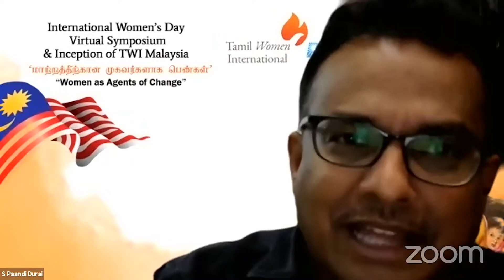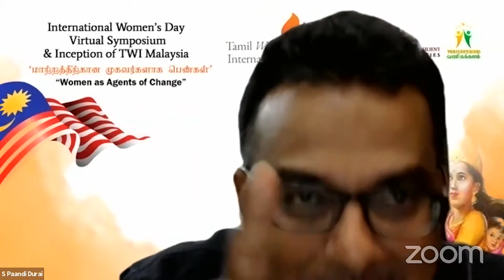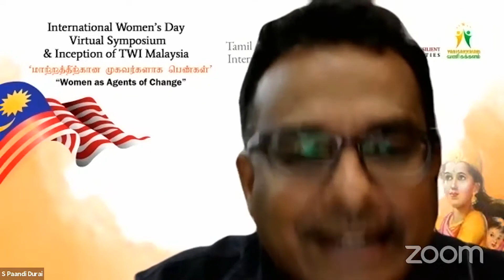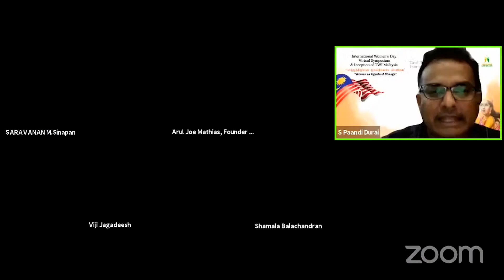PEN ENUM PERAATRAL | பெண் எனும் பேராற்றல் | Specch by Mr. S Paandi Durai | TWI MALAYSIA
Development of Human Resources for Rural Areas(DHRRA), Malaysia is a voluntary non-profit and non-political organization registered in 2006 under the societies Act of Malaysia 1966. It evolved from what was formerly known as MasDHRRA (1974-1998) and later, DHRRA Network Malaysia (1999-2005) that worked towards organizing a strong rural and self-reliant community through poverty alleviation and people’s empowerment initiatives.

AsiaDHRRA is a regional partnership of eleven (11) social development networks and organizations in ten (10) Asian nations that envisions Asian rural communities that are just, free, prosperous, living in peace and working in solidarity towards self-reliance. The regional network is now composed of DHRRAs from Indonesia, Philippines, Malaysia, Thailand, Vietnam, Cambodia, Myanmar, South Korea, Taiwan-ROC, and Japan

For any assistance please contact DHRRA Malaysia @